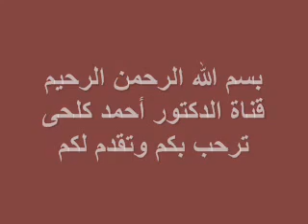مسرحية اللغز للكاتب الفرنسى بول هرفيو